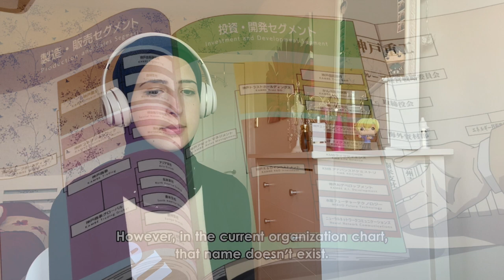Fugou Keiji Balance: Unlimited Episode 8 Reaction | NOOO! It got so much worse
Hey guys!

Are they kidding me with this episode?? The reveals! The plot twists! The painnnn! So much happened this episode that I was finding it hard to keep up. One thing is for sure, this anime is keeping me on my toes with everything that is happening. Hope you enjoy!